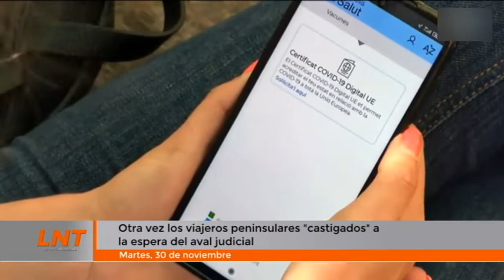Otra vez los viajeros peninsulares “castigados”